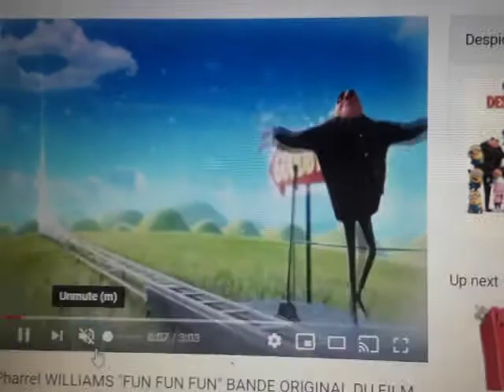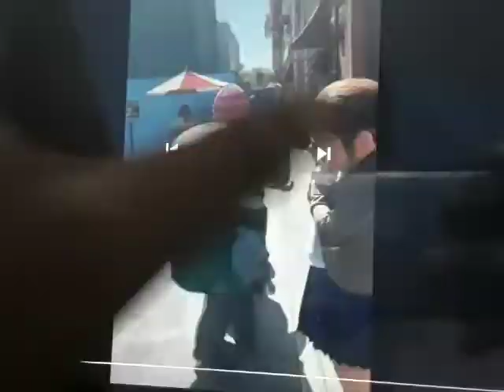Despicable Me Fun Fun Fun Pharrell Williams (Full Credits Version) Meet Universal Studios Hollywood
0:01 Pharrell Williams Fun Fun Fun BANDE ORIGINAL DU FILM “MOCHE ET MERCHANT”
Meet Despicable Me Collector’s Edition Minions Frankenstein’s Three Sisters Margo Agnes Edith Universal Studios Hollywood
Walt Disney Pictures/Pixar Animation Studios Celebrating 20 Years Anniversary (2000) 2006